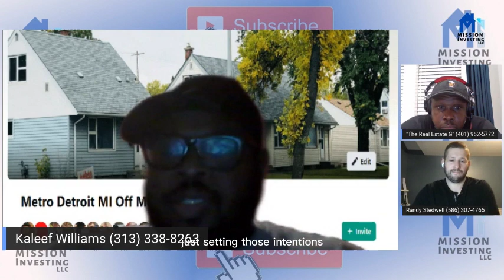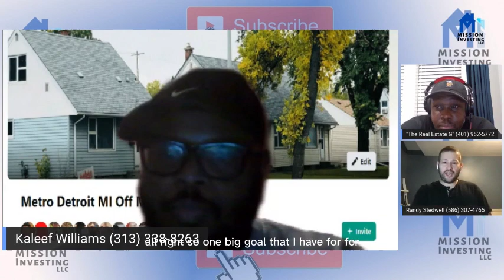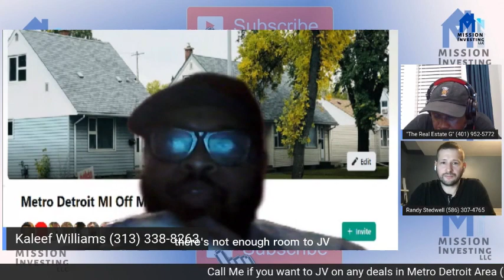Our 2023 Goals for Real estate business, Wholesaling and Buy and Holds Part 3 Kaleef's Goals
We will bring anyone who wants to join and list there goals as well. we will invite anyone who wants to come in. we will post a link in the chat to come on Video.